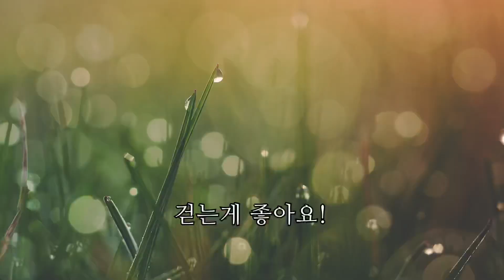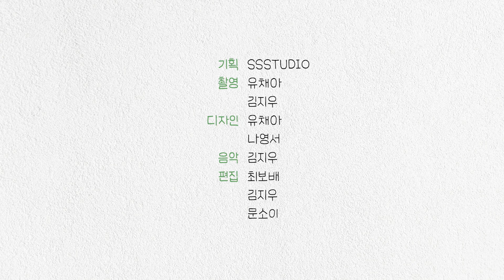2022 거북이 걷기대회 스케치 🐢 edited by ssstudio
SSSTUDIO 친구들이 힘을 모아 촬영,편집한 첫번째 영상💕